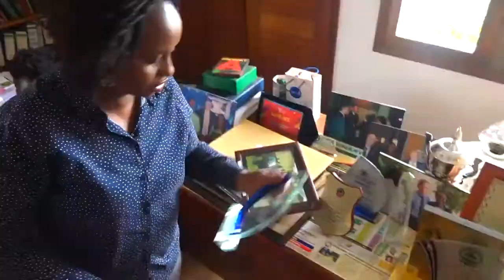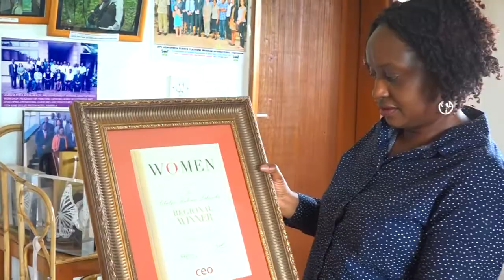Meet the first Ugandan veterinary doctor for wildlife and Conservationist. By UBC Television Uganda